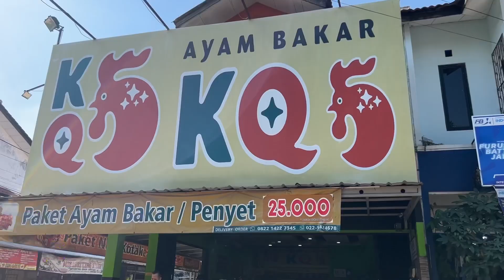MAKAN PALING ENAK - MAKAN MURAH HANYA DI KQ5, MAKAN ENAK DI BANDUNG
Makan di kQ5 tempat makan murah di bandung, makan enak dibandung, menu makanan yang disukai banyak orang pergi kesana untuk makan bareng keluarga, temen, sahabat, tempatnya bersih, ada ayam bakar, ikan bakar, ayam Goreng,  ikan goreng, tempe, dan menu khas sunda lainnya di jamin ketagihan, kita dari amy traveller makan disini emang enak banget Gak sampe Ngura kantong. Harganya yang terjangkau membuat kita happy, selain bisa Menabung kita juga bisa makan enak murah. Yu mampir ikutin kegiatan my traveller yuu seru kok pastinya